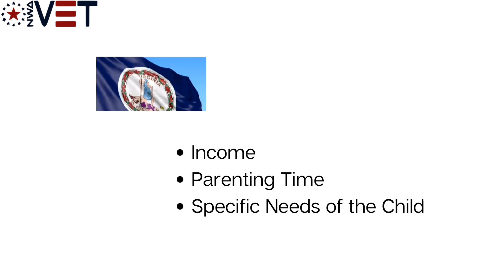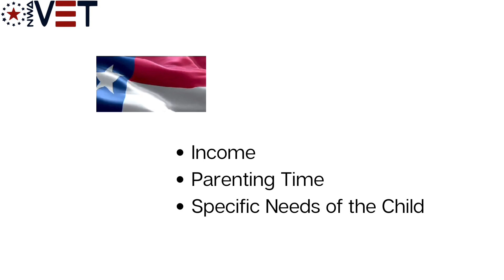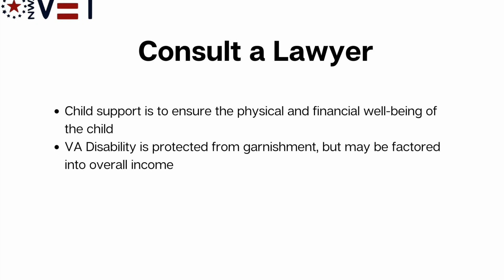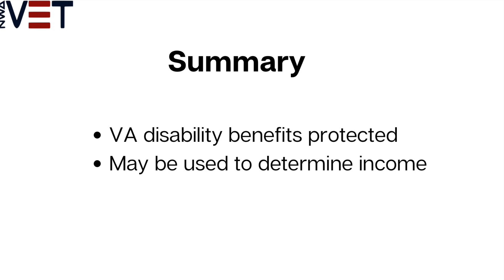Can my VA Disability be used for Child Support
One question from Veterans that comes up frequently is whether their VA Disability can be garnished for child support. This video from NWAVet looks at that question and provides an answer.